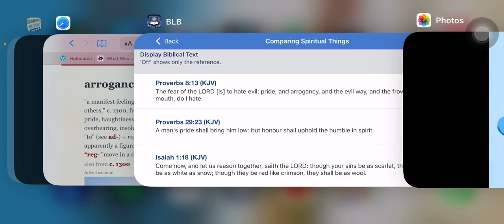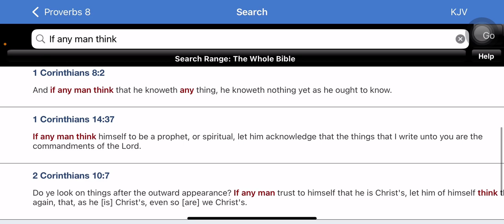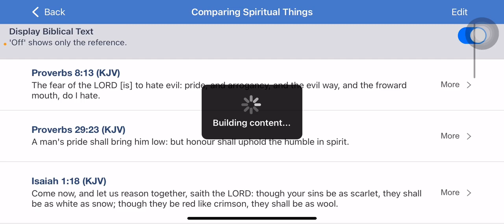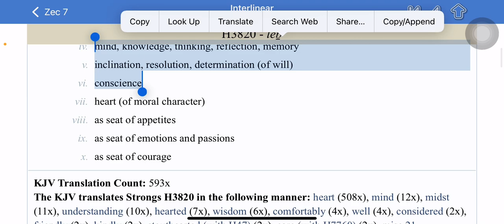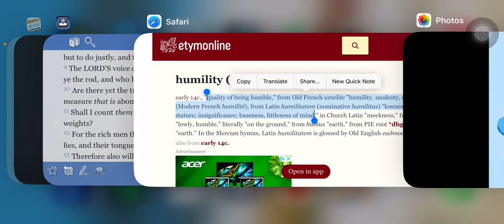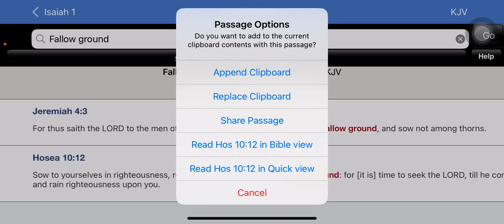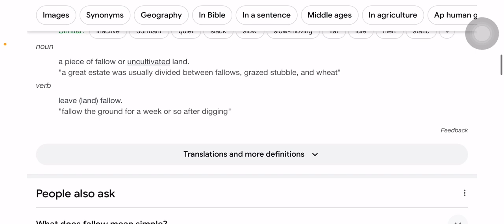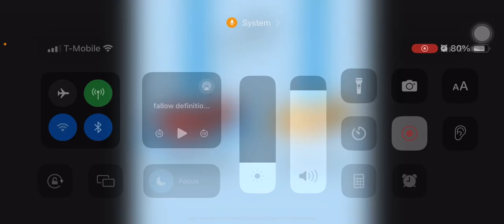Arrogance vs Humility